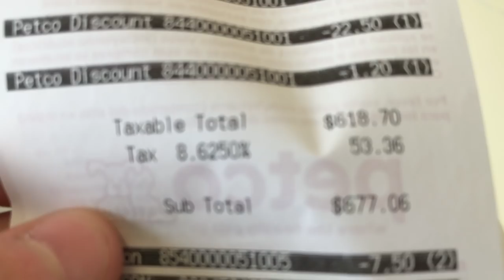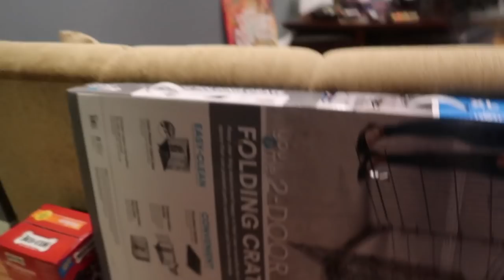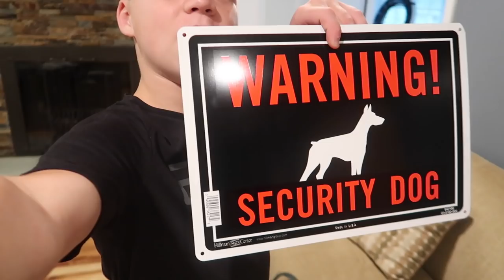I BOUGHT A PUPPY!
Thank you guys so much for making this possible and it really means a lot that I was able to buy him. Love you guys so much :) Comment what my next video should be! Please leave a like because I worked so hard on the video!